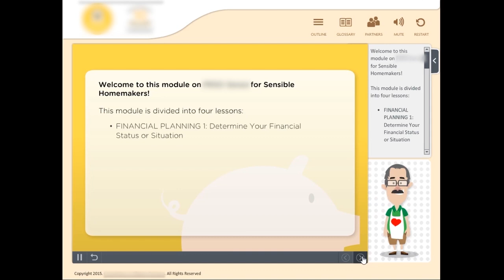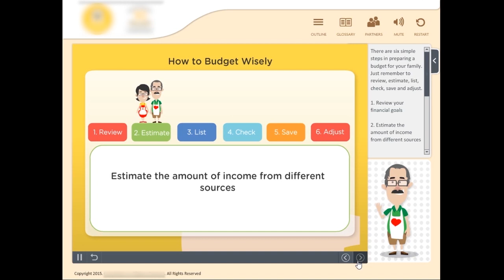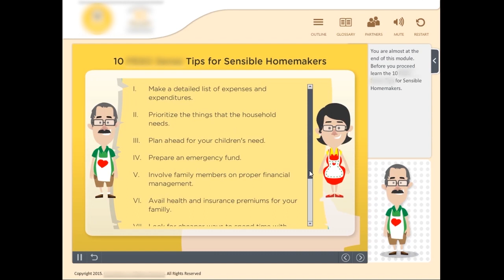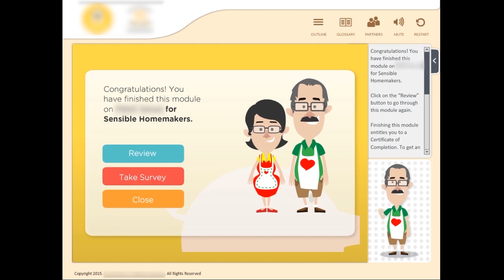WBC Public Advocacy - Financial Literacy for Homemakers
This is a sample e-learning module created by WBagadion Consulting for one of its previous clients.

This module revolves around financial literacy for homemakers focusing on budgeting.